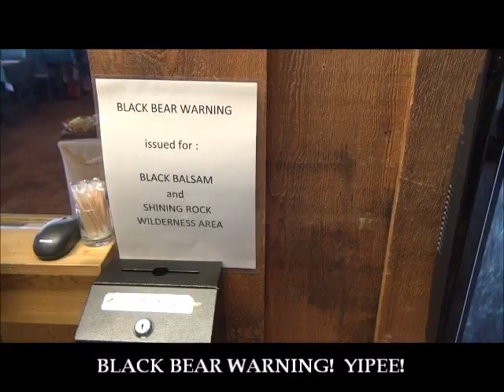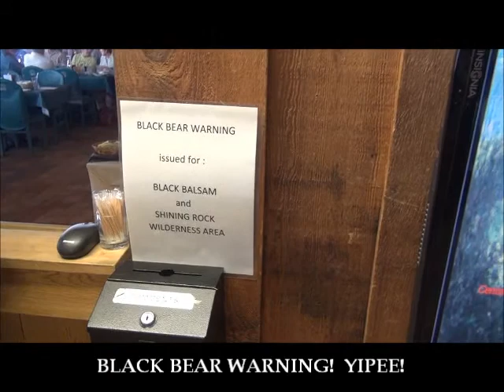Climbing Mount Pisgah